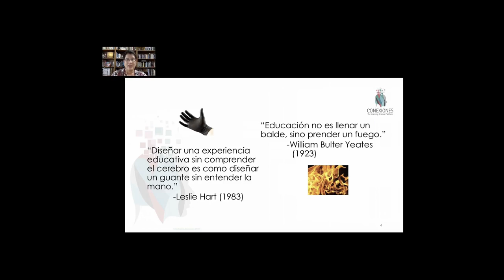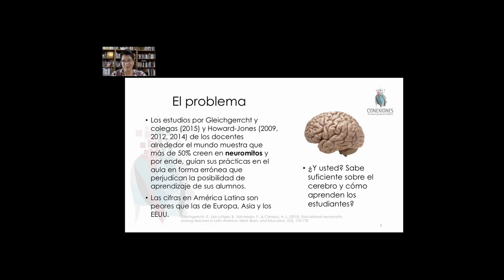¿Cuál es la profesión más importante de la sociedad? Tracey Tokuhama-Espinosa, Ph.D.